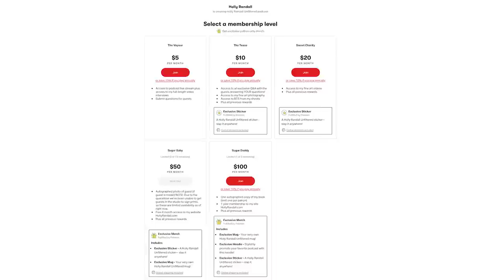Pharmacy to P*rn: How Whitney Wright Got Into the Industry!